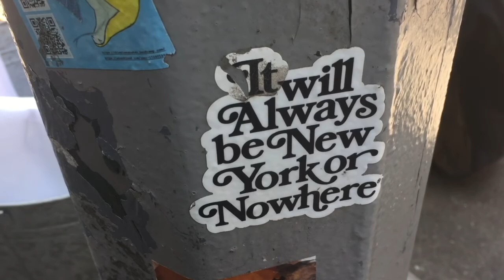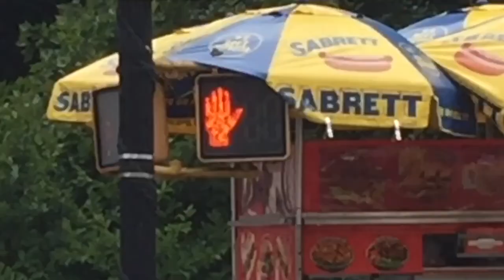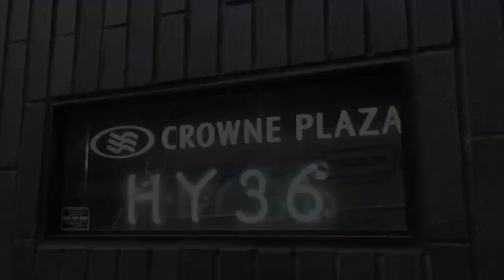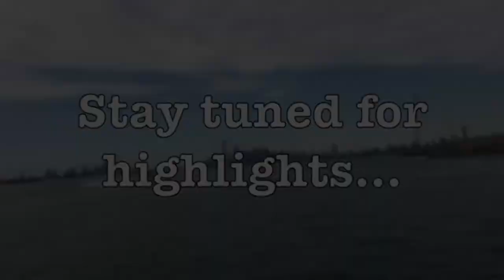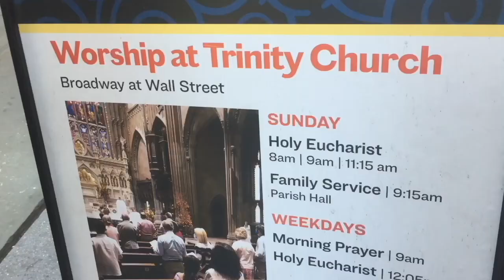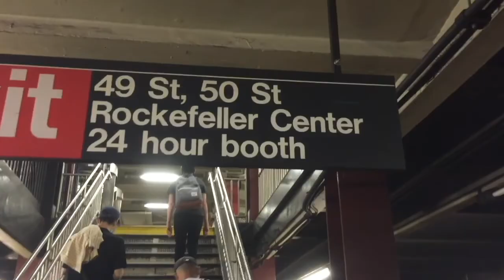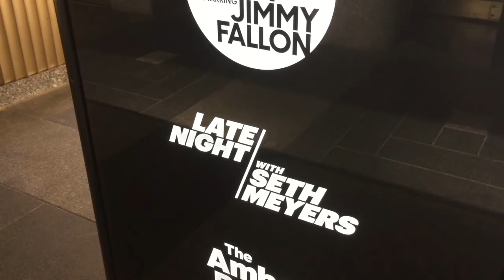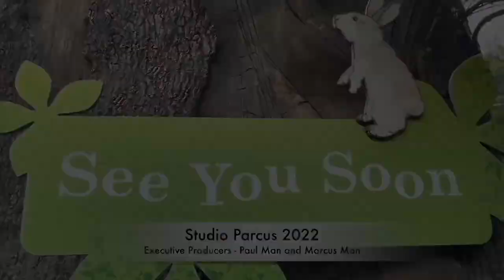How to travel on the NYC Ferry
In their final episode from New York, Paul and Marcus check out of their hotel and take the NYC Ferry to Bay Ridge. Plus the sights and sounds of New York and highlights of the series.